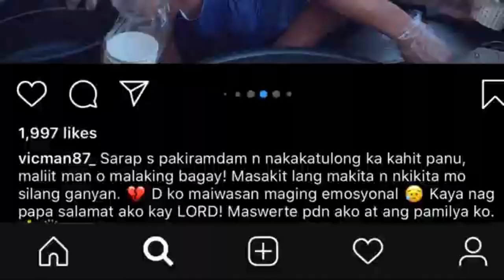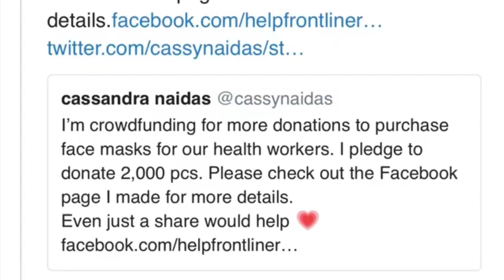Terence Romeo at iba pang PBA PLAYERS TUMULONG SA COVID-19